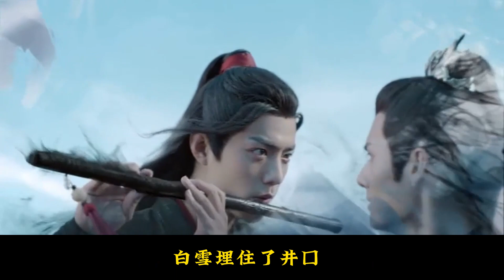【忘羨】魏傾城？01：嬰命裏天煞孤星，雖天賦異稟，卻情難久、人難留、意難平，克死了雙親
克瞎了師叔曉星塵，克自閉了師祖抱山散人，克黃了師姐江厭離的婚約，克沒了師弟江晚吟的相親，克掛了好友聶懷桑的入試。